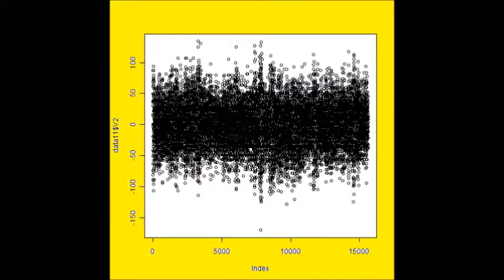超音波の音圧データ解析（ Ultrasonic analysis ）